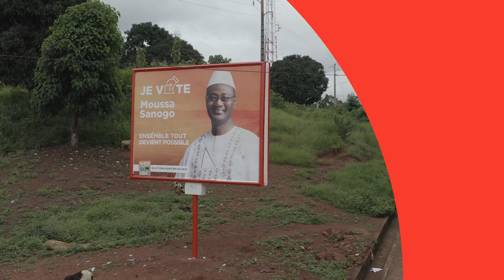Moussa Sanogo: Un leader qui fait corps avec son peuple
Parce qu'une image vaut plus que milles mots, celles qui suivent en disent long sur l'immense capacité de Moussa Sanogo  à mobiliser les foules. Mais elles disent mieux encore. Ces scènes de liesse témoignent d'un leader en phase avec ses populations.
Un leader qui fait tout simplement corps avec son peuple.
Il y a comme une alchimie, un lien affectif fort entre le ministre Moussa Sanogo et les populations du Bafing, comme ici dans les rue de Touba, capitale du Bafing.